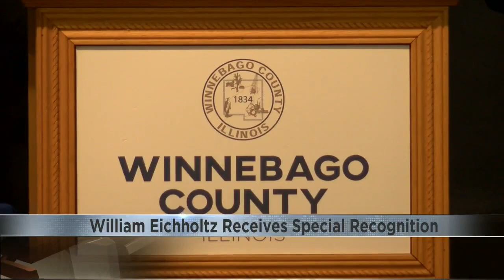William Eichholtz Receives Special Recognition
Deputy William Eichholtz saves a woman's life after a car crash in Gurnee IL.